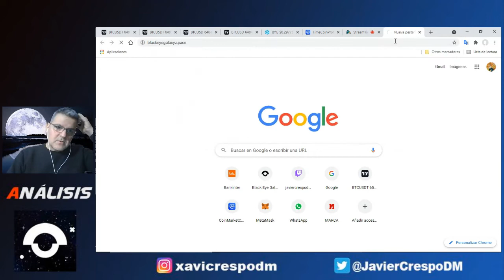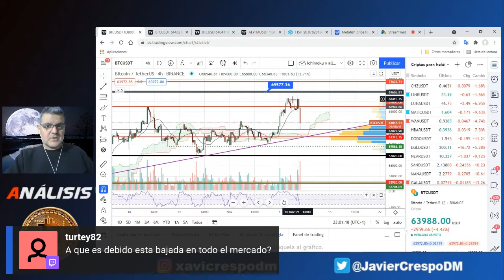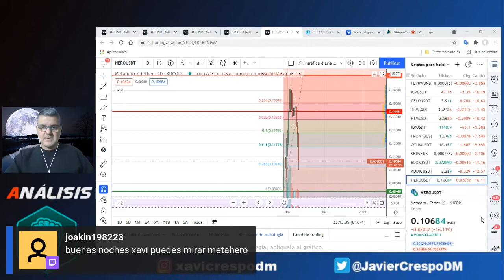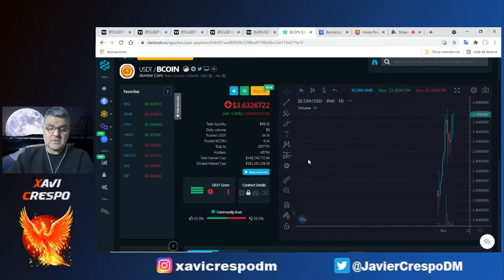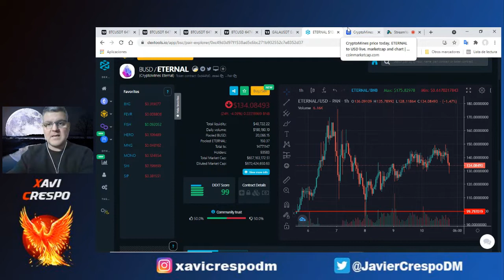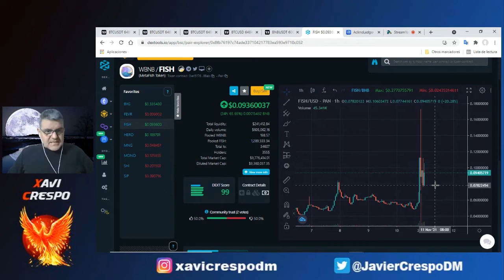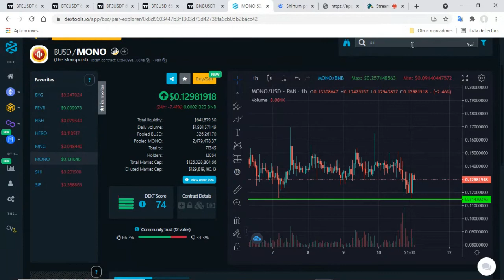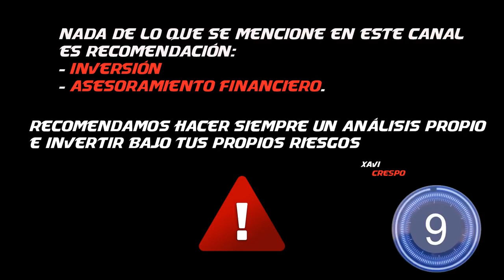CRYPTO FULL MOON CON GEMA "MONOPOLIST" 10-11-2021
Analizamos el mercado crypto rspondiendo vuestras peticiones de análisis y finalmente os doy una gema muy muy interesante "Monopolist".
Bigbon: Si quieres hacer trading en cryptos con futuros o en spot o incluso si quieres invertir en índices o metales como el oro y la plata puedes registrarte en este enlace para recibir grandes bonos. Es un exchange muy fiable para mi
Si quieres hacerme una donación para apoyar mi canal y mostrar tu gratitud por el contenido y valor que comparto.